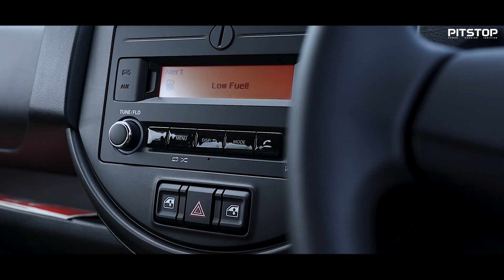മാരുതി സുസുക്കി S-Presso - അറിയേണ്ട കാര്യങ്ങൾ | PITSTOP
Car courtesy: A.M Motors Malappuram (For more details: 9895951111)

Nowadays, everybody wants an SUV even if their budget is below 5 lac! Not to worry, we have options! We have the segment best-seller Renault Kwid and now, Maruti Suzuki's latest Mini SUV against the Kwid, the S-Presso - which might become the segment breaker is launched.

Built on Suzuki’s latest-gen Heartect platform, this is the all-new S-Presso!

Is this really a mini SUV? I think so!

First things first, S-Presso has a ground clearance of 180mm which means it can tackle bad roads without scratching the under belly!

Heavy front end with chunky cladding on the lower portion of the bumper and a toothy grille along with angular twin chamber headlights. Chrome embellishments on the grille of the car & LED daytime-running lights are paid accessories. We also get optional wheel arch, machined alloy wheels and side cladding. The 14-inch wheels looks a bit small, but fits the purpose. You even get roof spoilers and skid plates as additional paid accessory.

Behind, we get 239L of boot space which actually looks bigger in real.

Dimensions: 3,565mm long(Kwid 3679mm), 1,520mm wide (Kwid 1579mm) and 1,549mm tall (taller than Kwid 1513mm) - With compact dimensions, the S-Presso is very easy to drive around the city. Turning radius is just 4.5m.

With all this, the S-Presso ticks all the boxes to be called as a Mini SUV.

On the inside, it is a spacious and airy cabin with lots of utility spaces at the front. Body coloured embellishments around centre console on top end variants and on the whole, the interior is inspired from sporty Mini Cooper. On top spec, S-Presso comes with 7 inch touchscreen with android auto and apple carplay and segment first steering mounted controls.

The seats are taller and offer commanding view, though we don't get seat height adjustment option. Rear seat comfort is good. Ample headroom for taller people.

Only one engine on offer – a BS6 version of the 1.0-litre K10 petrol engine (3Cyl) with option of manual and AMT auto gearboxes. The engine comes with max power output of 68bhp and max torque 90Nm.

Available variants: STD, STD(O), LXI, LXI(O), VXI, VXI(O), VXI+ (AGS variants available in VXI & VXI+)

Impressive is that features like Driver side airbag, ABS with EBD, Seat Belt Reminder, Reverse Parking Sensors are available from base variant! Unfortunately, AC and Power Steering is missing!

Claimed mileage 21.7kmpl

The suspension is a bit stiffer which means the S-Presso feels planted on the road at higher speeds.

Kerb Weight: 760KG